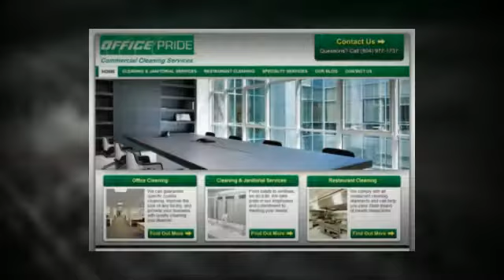Medical Office Cleaning Richmond VA Medical Facility Cleaners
Find Out Why Office Pride is America's #1 Choice For Superior Medical Office and Facilities Cleaning.

Call Office Pride Commercial Office Cleaning Services Today and We'll Clean Tonight!

From Floor To Ceiling, Office Pride Understands Medical Office Cleaning and Janitorial Services.

Medical Office Cleaning is More Than Mopping Floors or Dusting Blinds.

Satisfaction Guaranteed!

Floor Cleaning
Janitorial Cleaning
Office Kitchen Cleaning
Upholstery Cleaning
Floor Care
Trash Removal
Janitorial Service

We Provide Commercial Cleaning and Office Cleaning Services For Any Business Including:

Office Buildings
Restaurants
Universities
Class A Office Space
Churches
Schools
Hotels
Multi-tenant Buildings
Retail Stores
Car Dealerships
Day Care Facilities
Medical Facilities
Financial Institutions

What Areas in Richmond Do We Service?